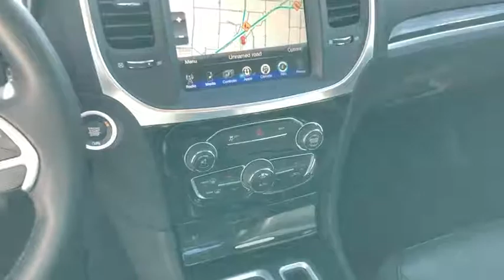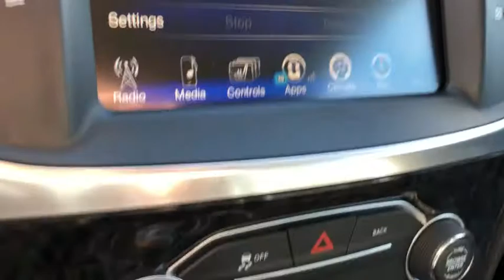2016 CHRYSLER 300 Las Vegas, Henderson, North Las Vegas, Boulder City, Pahrump, NV PR23544A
Used 2016 CHRYSLER 300 available in Las Vegas, Nevada at Prestige CJD. Servicing the Henderson, North Las Vegas, Boulder City, Pahrump, NV area.
2016 CHRYSLER 300 4DR SDN 300C RWD - Stock#: PR23544A - VIN#: 2C3CCAEG5GH343543

Prestige CJD
6520 Centennial Center Blvd

Clean CARFAX. Bright White Clearcoat 2016 Chrysler 300C RWD 8-Speed Automatic 3.6L 6-Cylinder SMPI DOHC  Thanks for checking out this great vehicle. When looking to buy pre-owned why not buy from the #1 Chrysler Jeep Dodge RAM dealer in Nevada? Give us a call or come by today to see our huge inventory selection and let our great team assist you in locating your next vehicle! Odometer is 3782 miles below market average! 19/31 City/Highway MPG  Awards:   * 2016 KBB.com Best Buy Awards Finalist   * 2016 KBB.com Brand Image Awards   Reviews:   * Provides an exceptionally supple and quiet ride over bumps and rough pavement; available V8 engine is well suited to the cars personality; upscale look and feel of the cabin; touchscreen technology interface is easy to use; choice of available premium sound systems; available all-wheel drive. Source: Edmunds
Navigation system: Garmin,Quick Order Package 22T,6 Speakers,AM/FM radio: SiriusXM,Audio memory,Radio data system,Radio: Uconnect 8.4 NAV,Air Conditioning,Automatic temperature control,Front dual zone A/C,Rear window defroster,Memory seat,Power driver seat,Power steering,Power windows,Remote keyless entry,Steering wheel memory,Steering wheel mounted audio controls,Four wheel independent suspension,Speed-sensing steering,Traction control,4-Wheel Disc Brakes,ABS brakes,Anti-whiplash front head restraints,Dual front impact airbags,Dual front side impact airbags,Emergency communication system,Front anti-roll bar,Knee airbag,Low tire pressure warning,Occupant sensing airbag,Overhead airbag,Rear anti-roll bar,Power moonroof,Brake assist,Electronic Stability Control,ParkView Rear Back-Up Camera,Delay-off headlights,Front fog lights,Fully automatic headlights,Panic alarm,Security system,Speed control,Base Engine Controller,Auto-dimming door mirrors,Bumpers: body-color,Heated door mirrors,Power door mirrors,Turn signal indicator mirrors,Auto-dimming Rear-View mirror,Compass,Driver door bin,Driver vanity mirror,Front reading lights,Garage door transmitter,Genuine wood console insert,Genuine wood dashboard insert,Genuine wood door panel insert,Heated steering wheel,Illuminated entry,Leather Shift Knob,Leather steering wheel,Leather w/Perforated Insert Bucket Seats,Outside temperature display,Overhead console,Passenger vanity mirror,Rear reading lights,Rear seat center armrest,Tachometer,Telescoping steering wheel,Tilt steering wheel,Trip computer,Front Bucket Seats,Front Center Armrest,Heated front seats,Heated rear seats,Power passenger seat,Split folding rear seat,Ventilated front seats,Passenger door bin,18 x 7.5 Polished Aluminum Wheels,Rear Window Blind,Speed-Sensitive Wipers,Variably intermittent wipers